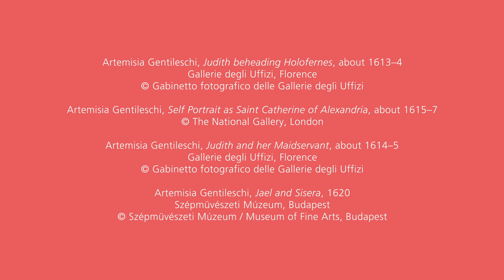Judith beheading Holofernes | Artemisia | National Gallery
Visceral, violent, and in a class of its own, 'Judith beheading Holofernes' is one of Artemisia’s best-known paintings.
Join Ellice Stevens, the actor who plays Artemisia in the stage production of 'It's True, It's True, It's True', as she witnesses Artemisia’s iconic painting for the first time in Florence.

Artemisia
3 October 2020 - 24 January 2021

In 17th-century Europe, at a time when women artists were not easily accepted, Artemisia was exceptional. She challenged conventions and defied expectations to become a successful artist and one of the greatest storytellers of her time.

In this first major exhibition of Artemisia’s work in the UK, see her best-known paintings including two versions of her iconic and viscerally violent ‘Judith beheading Holofernes’; as well as her self portraits, heroines from history and the Bible, and recently discovered personal letters, seen in the UK for the first time.